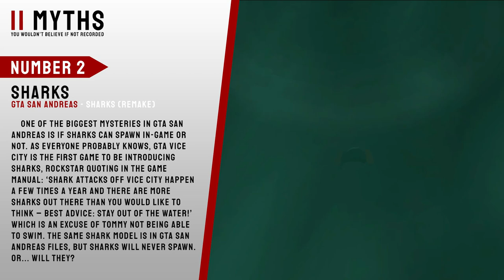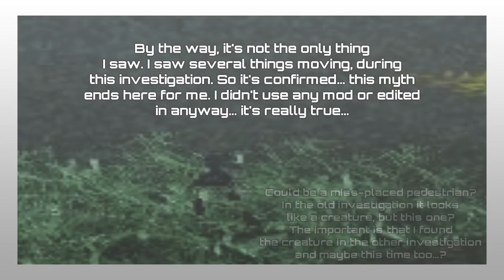11 Myths You Wouldn't Believe If Not Recorded (11th Anniversary)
► Thank you so much for supporting this YouTube channel since August 6th, 2011. It's been 11 years and here's a special video for you guys!

► GTA SA / GTA VC / GTA IV / GTA V / Bully is a registered trademark of Rockstar Games & Rockstar North.

► (*MUSIC CREDITS*)
*Song names are in the video!*
● Played on: PC
● Recorded With: nVidia ShadowPlay
● Edited With: Vegas Pro 11.0
● PC Specs: nVidia RTX 3060Ti 8GB, 16GB RAM DDR4, AMD Ryzen 7 5800X 3.80GHz, 2TB HDD, 256GB SSD